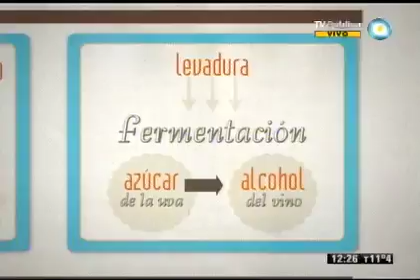Cómo nos alimentamos - Capítulo 4 - El vino argentino